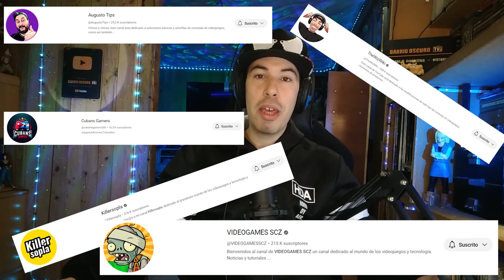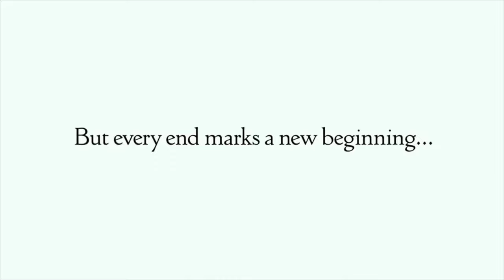PS3 NUEVO JUEGO ONLINE - AQUÍ DISPONIBLE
Para @AugustoTips

¿ Qué opinas de los títulos online que desaparecen cuando sus servidores se apagan ? ¿ Te imaginas un regreso de Final Fantasy XIV: A Realm Reborn para la comunidad de PS3? Este juego tuvo una vida corta, pero ¿podría haber brillado más ?

Para @Killersopla

¿ Un MMORPG sin modo historia ni offline que marcó un hito en PS3 ? ¿ Lo conocías ? Estamos hablando de Final Fantasy XIV: A Realm Reborn, una joya rara con mecánicas únicas. ¿ Crees que la comunidad de PS3 podría traer de vuelta títulos como este ?

Para @TheWizWiki

Sabemos que te apasionan los juegos de rol y las historias épicas, pero, ¿ qué pasa cuando un Final Fantasy es completamente online ? Final Fantasy XIV: A Realm Reborn es una entrega única en PS3 que, pese a desaparecer de los servidores, dejó una huella. ¿ Cómo ves un posible renacimiento de esta joya perdida ?

Para @VIDEOGAMESSCZ

¿ Crees que el espíritu de los grandes juegos nunca muere ? Final Fantasy XIV: A Realm Reborn es un MMORPG que solo vivió un par de años en PS3. ¿ Te gustaría ver este mundo renacer para la comunidad retro ? ¡ Vamos a darle una oportunidad a este gigante dormido en la VideoStore !

Para @cubansgamers556

En tu experiencia con la comunidad retro de PS3, ¿ qué tan posible ves el regreso de títulos completamente online ? Final Fantasy XIV: A Realm Reborn fue uno de los más únicos y raros para la consola, pero su vida fue corta. ¿ Te gustaría ver este MMORPG renacer en la comunidad retro ?

Para @MAX_619

Tú, que eres un fan de los online de PS3, ¿ Qué te parece haber nombrado a estos 5 gigantes de la comunidad ? Es uno de los juegos más peculiares que solo vivió online. ¿ Crees que conseguiremos traerlo de vuelta ?

1 - EL CONTENIDO DE LOS VIDEOS QUE SE REPRODUCE EN ESTE CANAL NO BUSCA INCITAR AL ODIO NI MALAS ACCIONES. EL PROPÓSITO DE LOS VIDEOS ES EL DE CREAR UN CONTENIDO EDUCATIVO Y DE ENTRETENIMIENTO.

2 - TODA LA INFORMACIÓN DE LOS VIDEOS ES RECOPILADA A TRAVES DE TERCEROS EN INTERNET.

3 - ALGUNOS DE LOS VÍDEOS DIFUNDIDOS EN ESTE CANAL PUEDEN TENER CONTENIDO PARA PERSONAS DE ALTO CRITERIO, YA QUE ALGUNAS ESCENAS PUEDEN TENER CONTENIDO SENSIBLE O DELICADO. POR LO QUE SE ACONSEJA QUE LOS MENORES DE EDAD LO VEAN EN COMPAÑÍA DE UN ADULTO.

4 - EL PROPÓSITO DE TODOS LOS VÍDEOS DEL CANAL ES EL DE AYUDAR MEDIANTE FINES EDUCATIVOS Y DE ENTRETENIMIENTO.